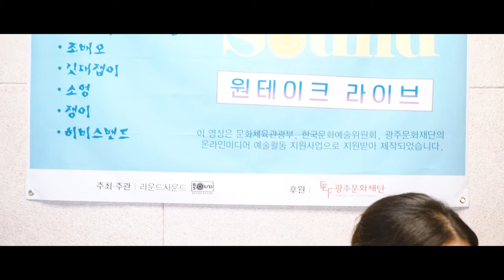소영 - 선을 이어서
Round Sound Studio Recording Session

보컬 & 기타 : 소영
베이스 : 김선별
드럼 : 이다훈
바이올린 : 김민지
첼로 : 노윤정
플룻 : 김범창

이 영상은 문화체육관광부, 한국문화예술위원회, 광주문화재단의 온라인미디어 예술활동 지원 사업을 지원 받아 제작되었습니다.

주최 주관 : 라운드사운드
후원 : 광주문화재단